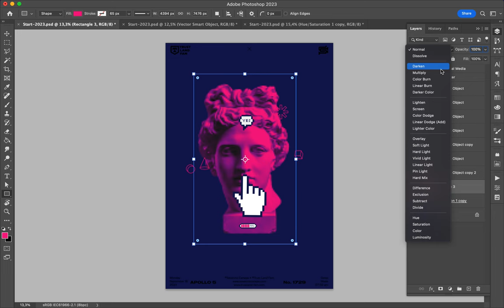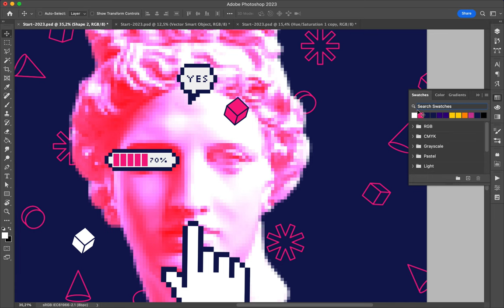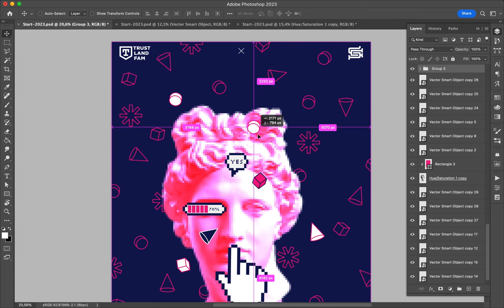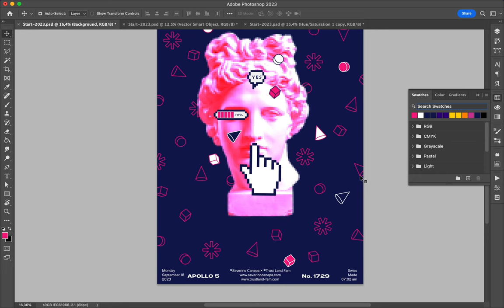Poster Speed Art 1729 Say Yes 4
Playful vector pattern as background and Apollo's statue.